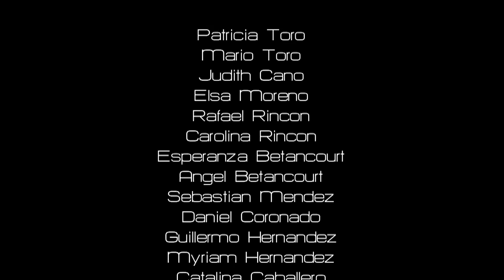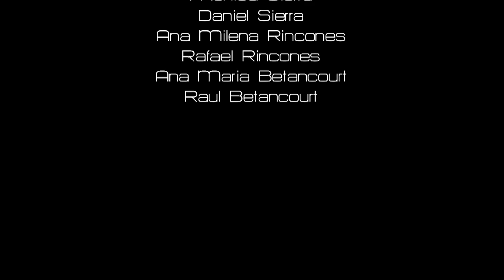Garage Sale " Less TALK more WALK"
This garage sale was made to collect funds to build a house for a less fortunate family in San Reinmundo Guatemala, the group working to raise the money is ONEHAAT (one house at the time) partnered with Casas por Cristo